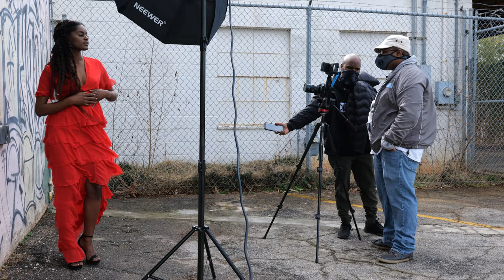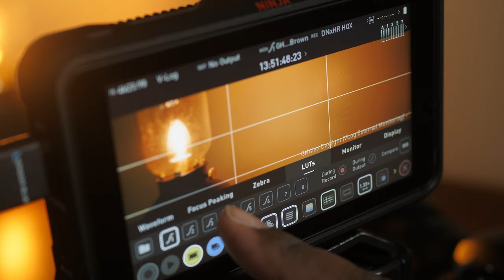Directing My First Music Video | Sirui 24mm Anamorphic Lens | Lumix GH5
Check out the @SIRUIImaging Sirui 24mm F2.8 Anamorphic Lens via their Indiegogo
Consider supporting this channel (Shout Out In The Credits):
Sirui has truly made the most affordable anamorphic lens set currently on the market. In this video, I document my experience using the Sirui 24mm Anamorphic  Lens as well as the Sirui 35mm Anamorphic Lens, and the Sirui 50mm Anamorphic lens. I am so excited about this GH5 video as I use the Sirui Anamorphic lens set to film my first music video using my Lumix GH5.
SHOUT OUT TO MUSIC VIDEO CREW
Thx to my wife for filming the BTS!!! AND ALL OF YOUR HELP!! Love ya!
All of my Film Gear

00:00 Intro
00:15 Skit
02:16 Music Video
04:15 Essential Gear
08:14 Directors Commentary